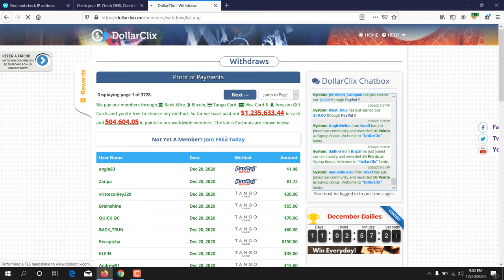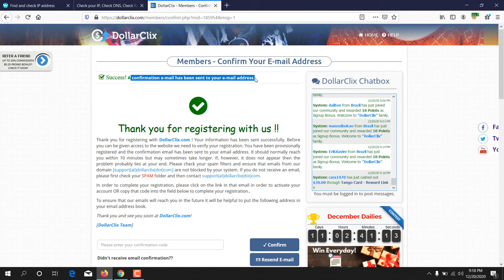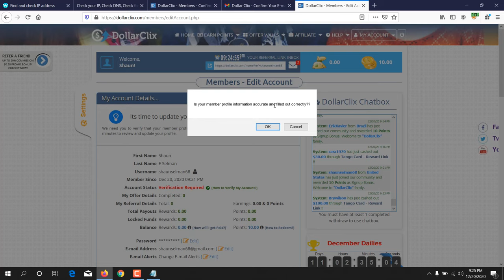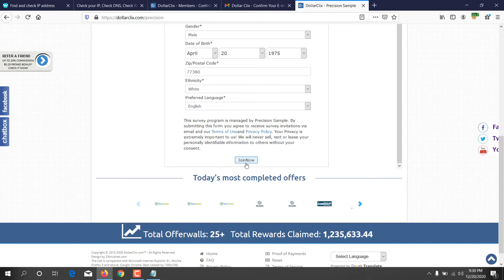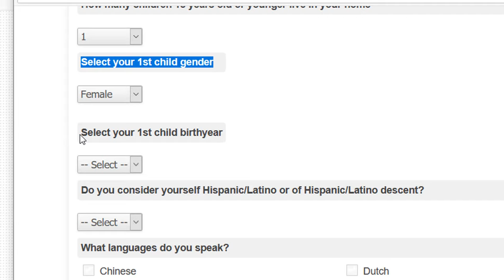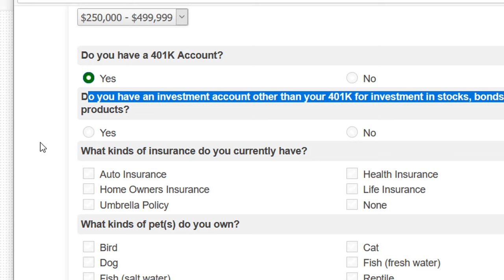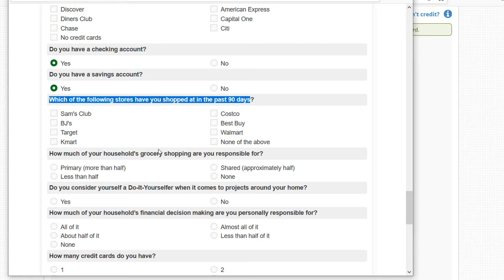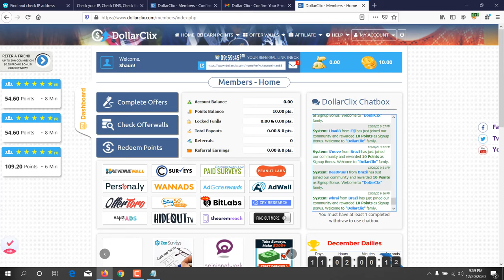How to create Dollarclix survey account. Dollarclix review.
Featurepoints

GoBranded

swagbucks

inboxdollars